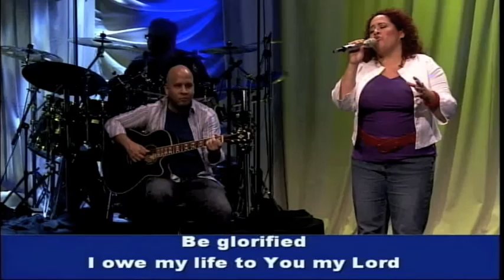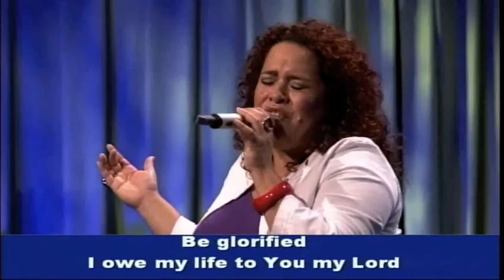Ingrid Rosario - "Knees to the Earth" by Watermark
Ingrid Rosario singing a beautiful song by Watermark entitled "Knees to the Earth" at Metro Life Church in Miami, FL.

HEAVEN NETWORKS